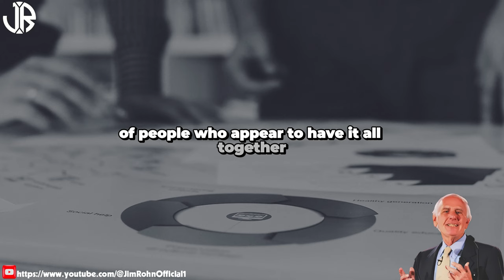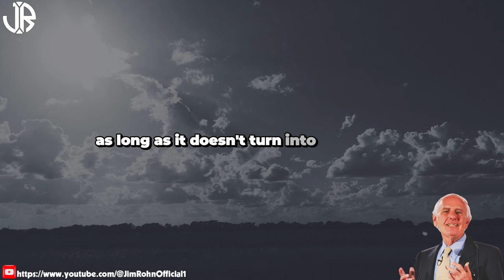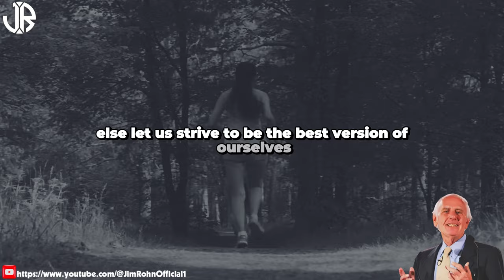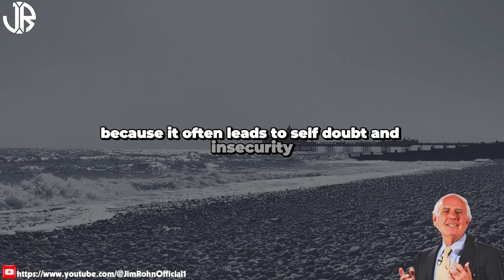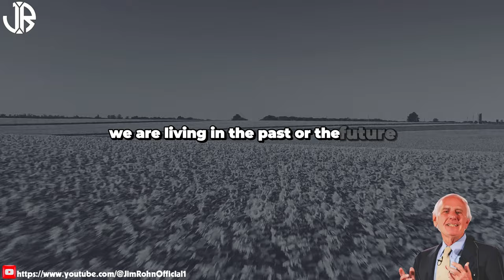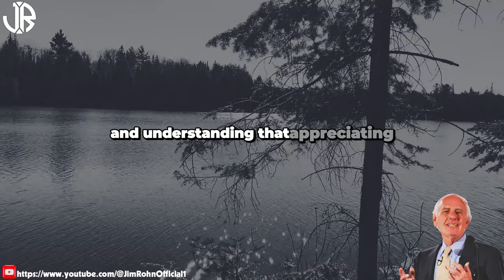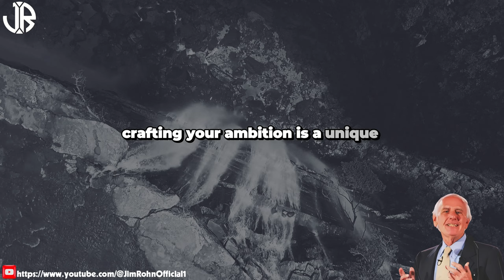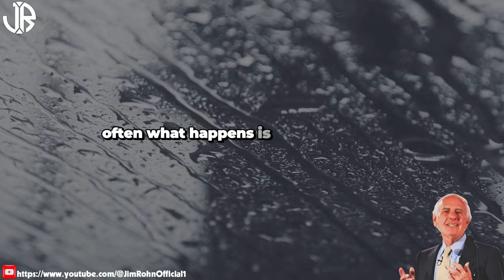Reasons Why Comparison is the Enemy of Your Progress in Personal Growth - Best Motivational Speech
▶Title : Reasons Why Comparison is the Enemy of Your Progress in Personal Growth - Best Motivational Speech